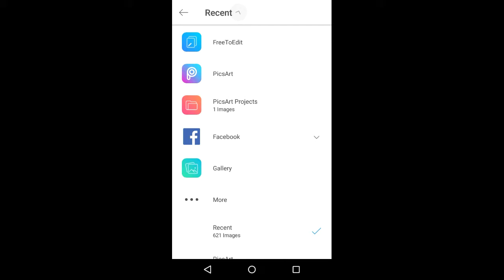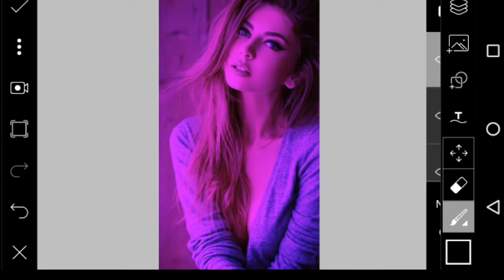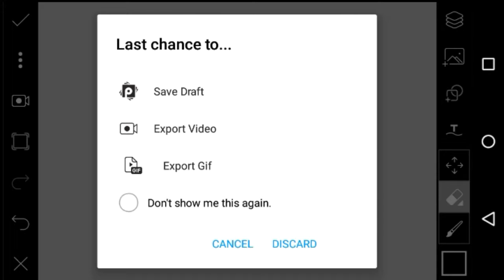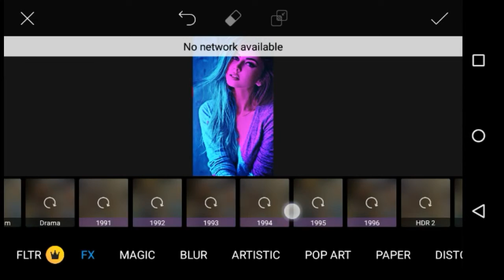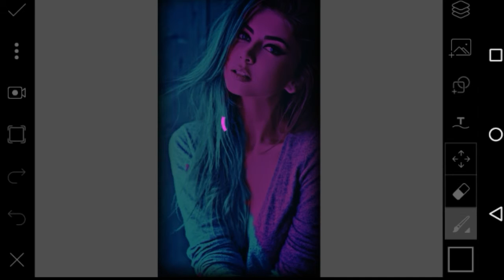Colour Light effect,Dual Tone Picsart tutorial by theLegend Arts